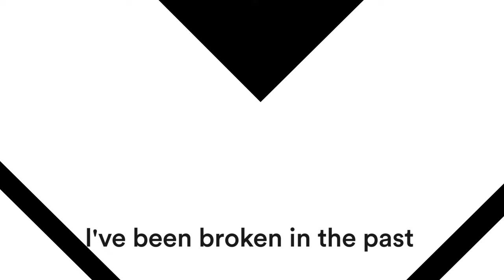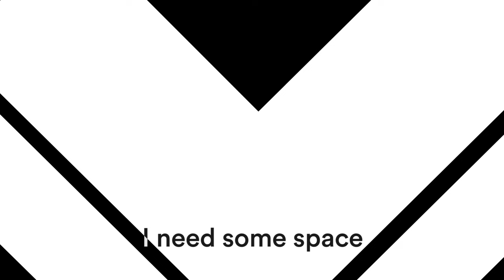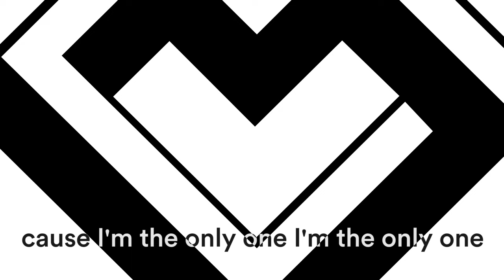Loveless - Searchin' ft. Levelle London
Music video by Loveless performing Searchin'. (C) 2017 Nora Collective, under exclusive license with Sony Music Entertainment Norway AS